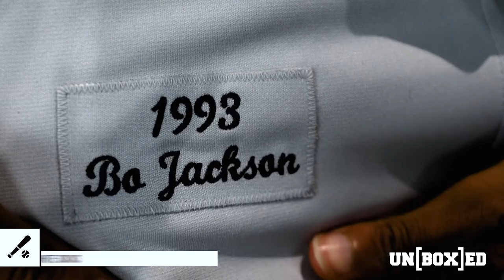UNBOXED: KOBE BRYANT JERSEY GIVEAWAY WITH MITCHELL & NESS Ep. 15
On this week's episode of unboxed, we sit down with Mitchell and Ness's own Zaid Hamid.  Not only do we go over his favorite Jerseys and the history behind them... we're GIVING AWAY A KOBE BRYANT JERSEY TOO!

To enter simply follow the rules below:

2. Comment on this video with your IG handle.

Winner will be randomly selected this Friday, 04.06.18. via our IG story.  Good luck!